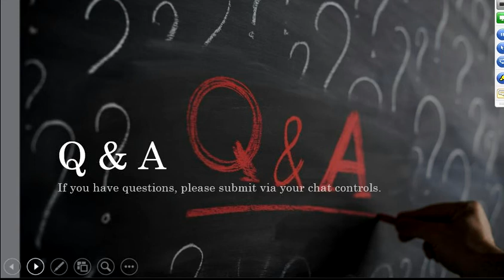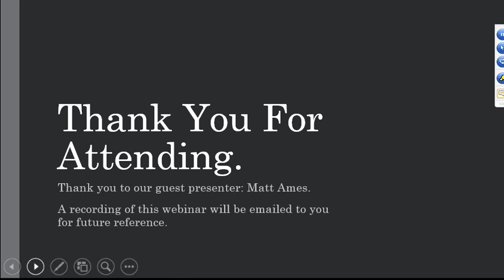Part 5/5 - In-Building Cellular: What Building Owners Need To Know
DescripOn May 1st, 2014 a new FCC report and order went into effect that put regulations on the use of both consumer and industrial signal boosters.  The MDU/ MTU industry is wrought with in-door cellular problems - so which solutions work best for a property experiencing poor indoor cellular?  This webinar discusses which solutions work best for which properties touching on DAS, Small Cells, Consumer Boosters, CellBoost and WiFi Calling.
Matt Ames, attorney with Hubacher and Ames specializing in telecommunications law was the guest speaker.  Tom Doyle, President and COO of Spot On Networks presented.
tion